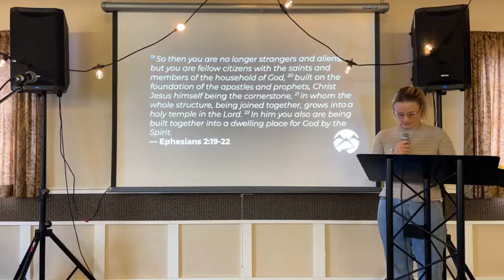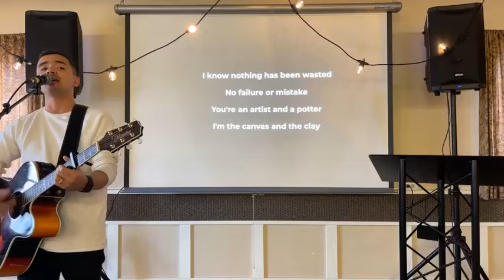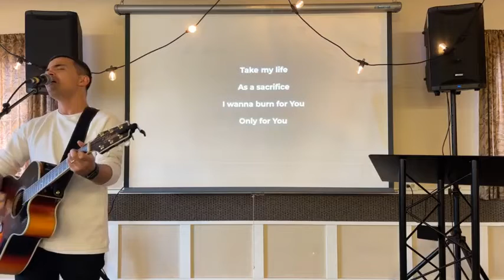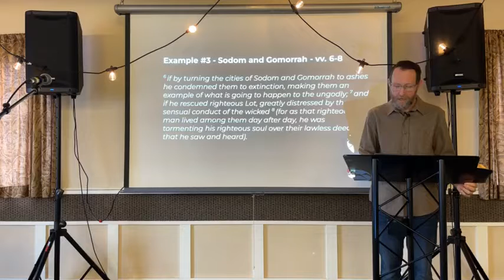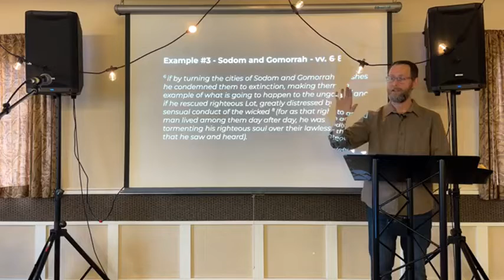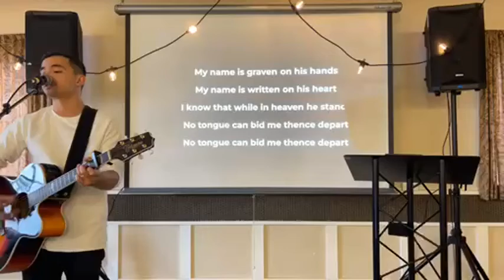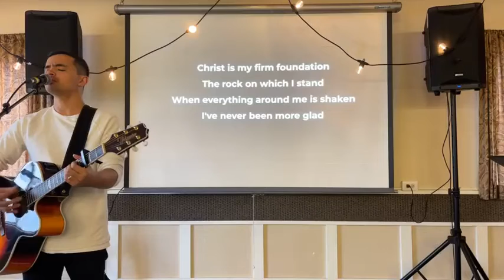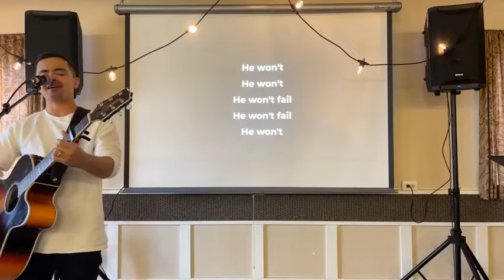God's Rescue and Judgment - 2 Peter 2:1-10a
Thank you for joining us as we continue our series on Transforming Grace through the letter of 2 Peter.